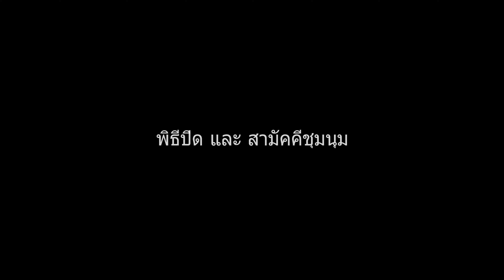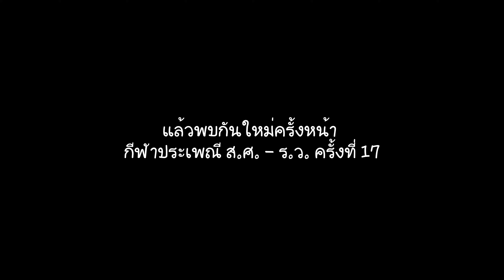พิธีปิด และ สามัคคีชุมนุม [ กีฬาประเพณี สตรี - ร.ว. 2018 ]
14 ธันวาคม 2561
Video by : Tan_TPM and Fluker Arwichai
Thumbnail : Fluker Arwichai